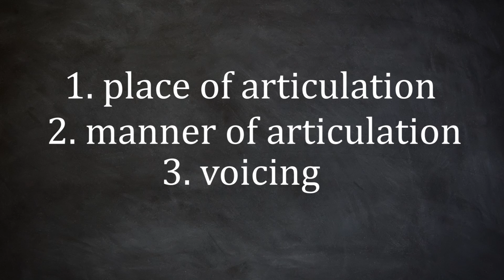An Introduction to Phonetics: The Consonants of the IPA, Part I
An awesome and very concise introduction to phonetics. Basically I give an introduction to what the study of phonetics is and then proceed to describe and give examples of every consonant sound in the English language.

Phonetics is basically the study of the sounds that we use to create words. We create these sounds through the contorting of our lips and tongues among other things.

The IPA or International Phonetic Alphabet is a phonetic alphabet that linguists have created which catalogs every sound that exists in every known language. Linguists created the IPA by assigning symbols to all of these sounds. The IPA is very important because it allows linguists to talk about all languages in a standardized language. This makes learning the IPA a necessity for anyone who is interested in the serious study of language.

In this video we run through the places of articulation of all of the consonants. In the next video we will go more into manner of articulation.